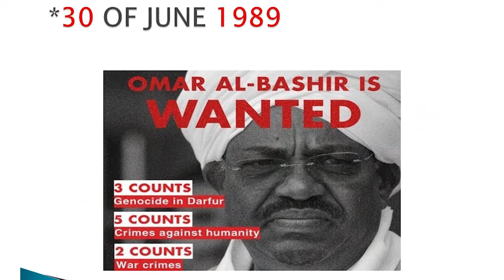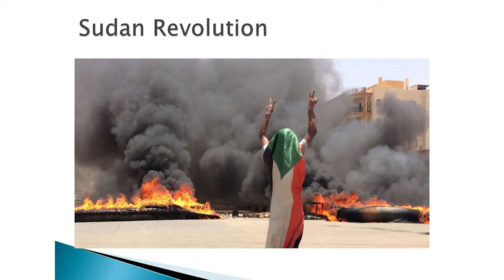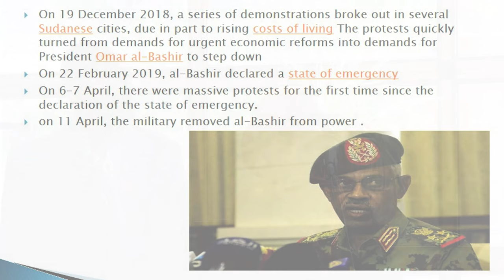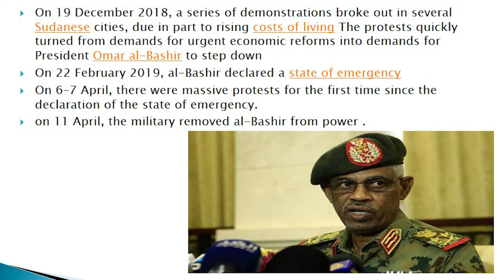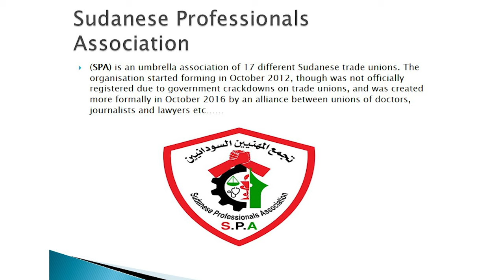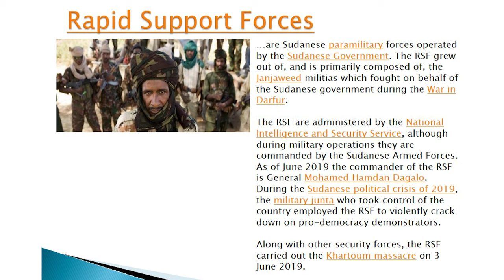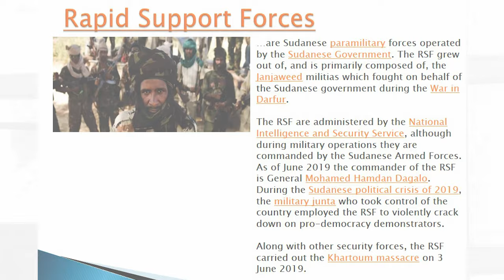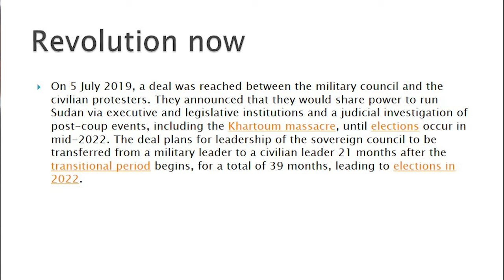Revolution and counter-revolution in Sudan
Recordings from the meeting in Amsterdam, July 10th. Activists Nusiba Abdalla and Nour Azhari speak on questions such as: What is the background to the Sudanese revolution? How did the revolution develop ? With what kind of repression activists are faced? What do activists think of the agreement with the military?